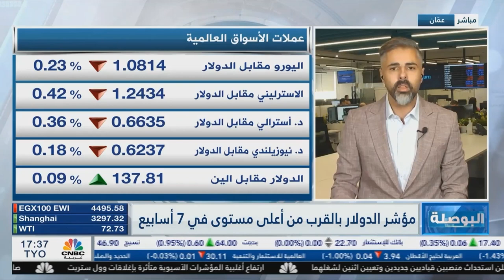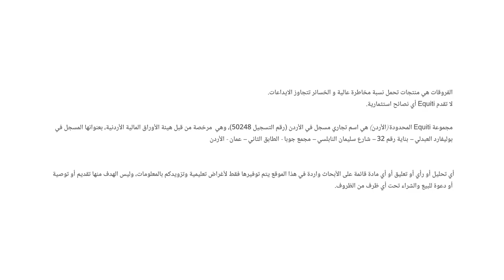تباين الآراء حول مدى تأثير مشكلة سقف الدين على الاقتصاد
أجرى الرئيس الأمريكي جو بايدن والكونغرس محادثات أمس للتوصل إلى حل لمشكلة سقف الدين، وأشارا إلى أن المحادثات "مثمرة ومباشرة"، ولكن رغم ذلك تباينت الآراء حول مدى تأثير ذلك على الاقتصاد الأمريكي والعالمي.

اجتماع مجموعة السبع في اليابان من 19حتى 21 من الشهر الحالي لمناقشة العوامل الجيوسياسية ومدى تأثيرها على أسواق النفط

تباين البيانات الاقتصادية الصينية، مما يثير التساؤلات حول مدى تعافي الاقتصاد الصيني بعد تخفيف قيود فيروس كورونا منذ بداية العام الحالي

تترقب الأسواق عدة خطابات من صانعي السياسة، حيث من المقرر أن يعقد كل من كريستين لا غارد و جيروم باول هذا الأسبوع و سيبحث المستثمرين عن إشارات للخطوة البنكين القادمة